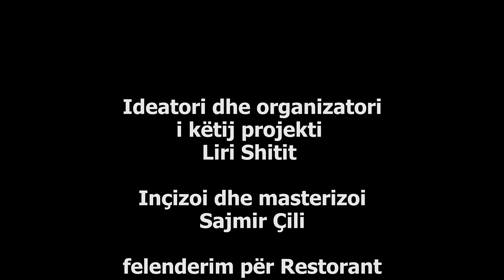Liri Shitit Rreth sofres me kenge dhe valle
Ideatori & Organizatori i ketij projekti : LIRI SHITI
Inçizoi dhe Masterizoi : Sajmir Çili
Falenderim per Restaurant : 'Taverna Dardha'
Këngëtarë :
Astrit & Artur Yzeiri
Bujar Çiçi
Bledi Mbroci
Gëzim Shaqja
Labinot Rexha
Zeqir Kryeziu
Muzikantë :
Klarinetë - Liri Shitit
Firzamonikë -  Nefail Caka
Tastierë - Arjani Shitit
Dajre -  Ermal Halili
Perkusion - Klodian Mulleti
Violinë - Xhersi Sula
Kameraman :
Klajdi Jella
Isi Gjuzi
Klodjan Lezo